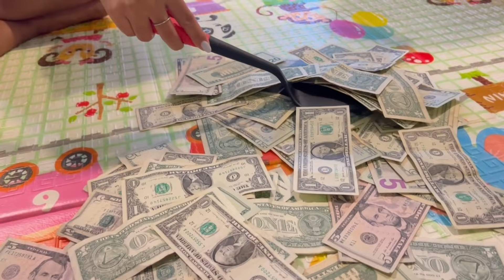Anniversary Vlog Part 2 ll Par Chin Tial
Restaurant kan kal nak le kanau le he game kan i celh nak si ko hih.